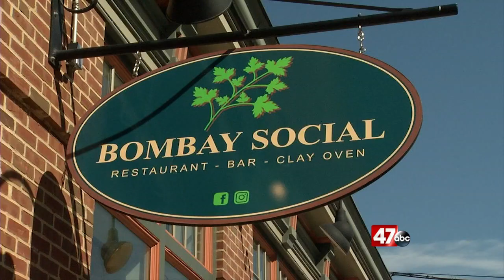Foodie Friday - Bombay Social 4/2/21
This week for Foodie Friday, we got a real treat as we checked out Bombay Social in Cambridge.  Romeo Gomes and his family are originally from Bombay and with them, they have brought supremely flavorful Indian food that is sure to blow your mind.

If you’d like to try them out Bombay Social is located at 413 Muir Street Cambridge, Md.